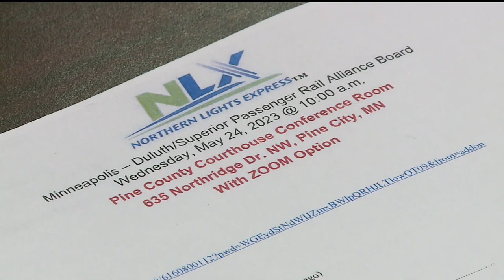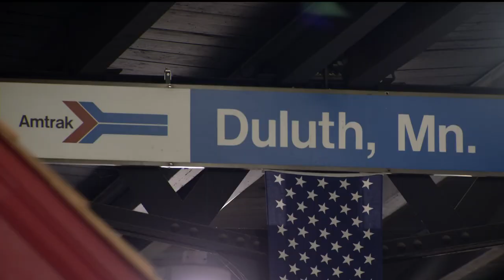Northern Lights Express Alliance celebrates Minneapolis-Duluth train funding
Passengers will be able to buy a $35 train ticket to Duluth in 3 to 5 years after $194 million in state money unlocks 80% of the cost to be paid in federal money.